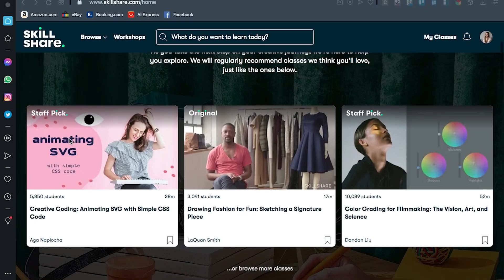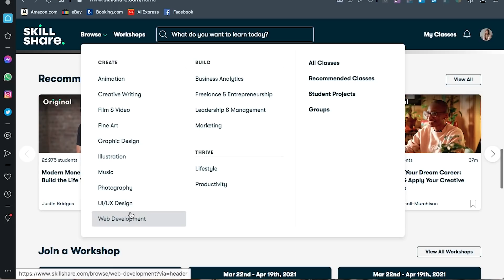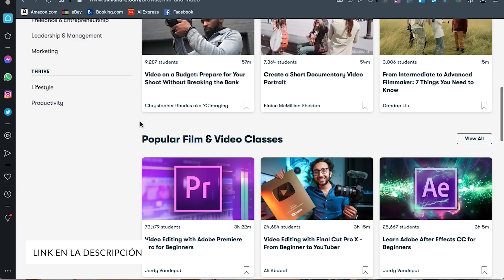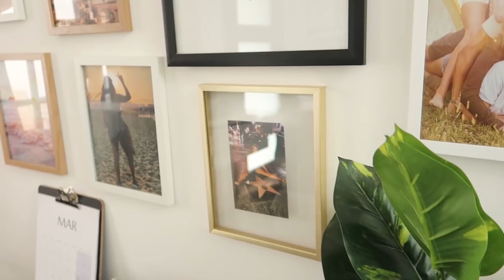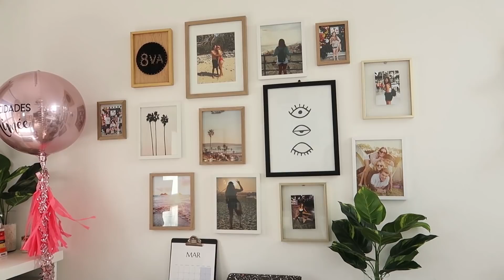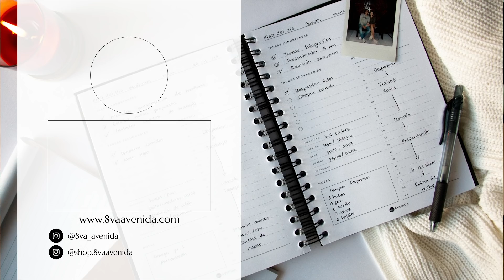Transformando mi sala en home office | Vlog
Las primeras 1000 personas que utilicen el enlace obtendrán una prueba gratuita de la membresía premium de Skillshare

🎥 E Q U I P O  Q U E  U S O

👨🏻‍💻 I N T R O / E D I C I Ó N
Edición por Carlos Capistrán

StreamBeats
〉Acceptance · Harris Heller
〉Legacy of None · Harris Heller

📧 C O N T A C T O / N E G O C I O S